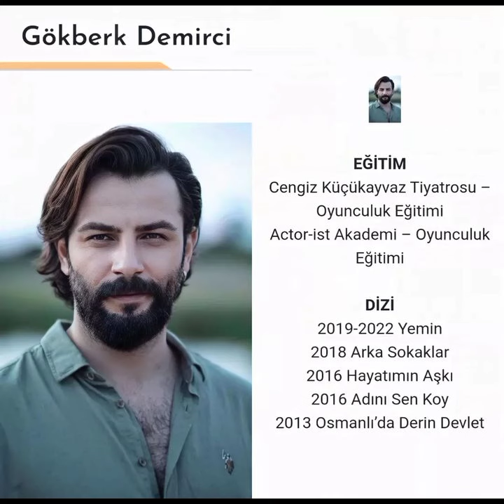Gökberk Demirci'den spor salonundan yepyeni görüntüleri geldi